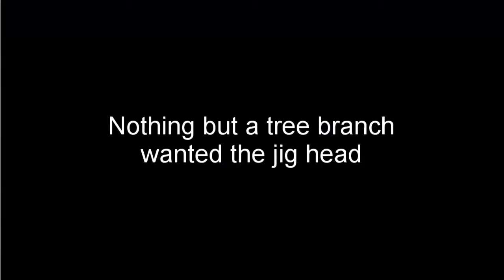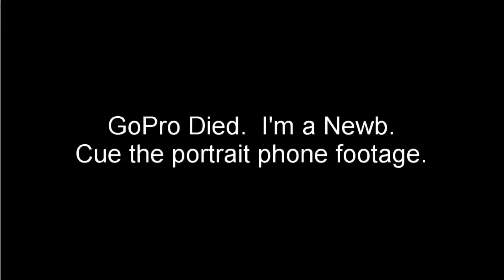Fishing the Montana Missouri River!!!!!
Big Catfish (for Montana) as well as Sauger, Small Mouth, and Goldeneyes.